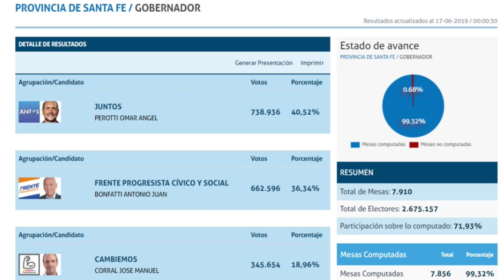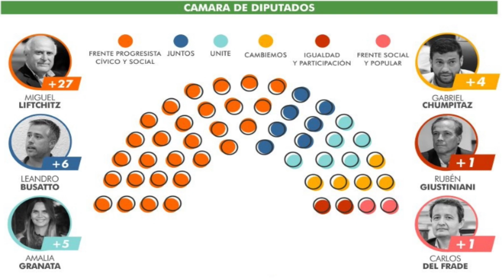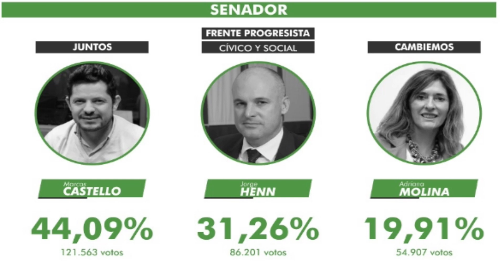AGENCIA DERF - Omar Perotti el más votado - Antonio Rico en C5SF -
AGENCIA DERF - Omar Perotti el más votado - Pedro Rico y Antonio Rico en C5SF